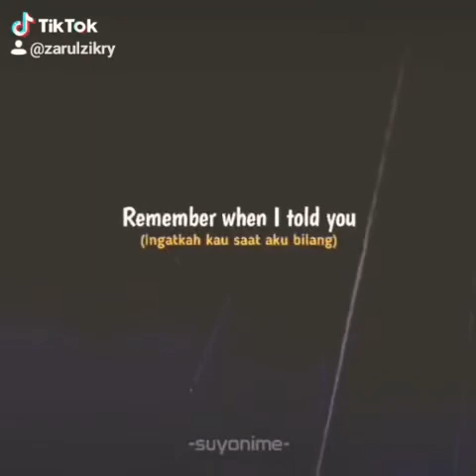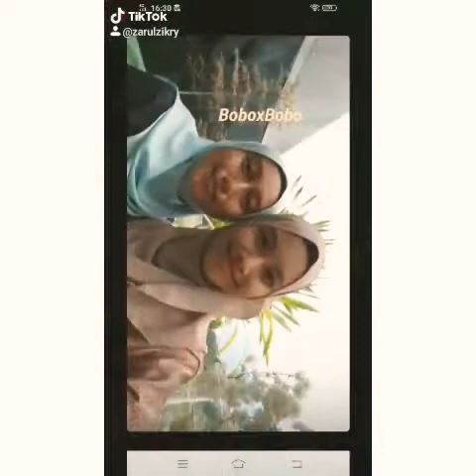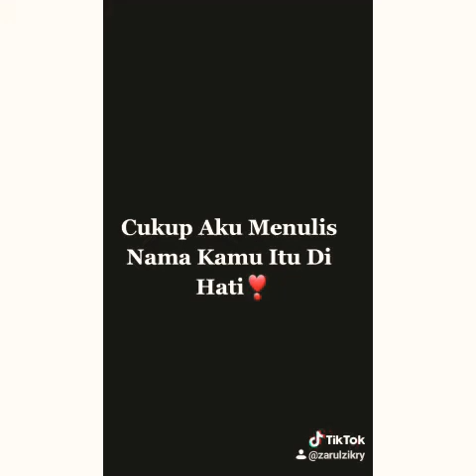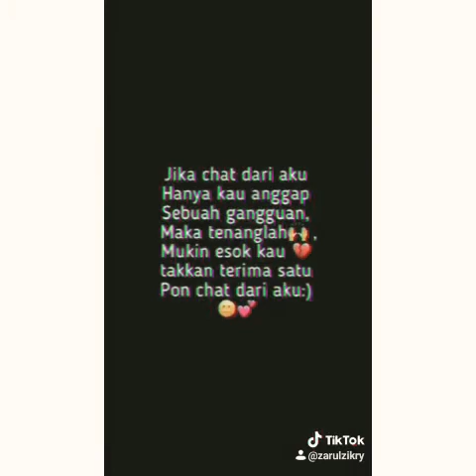My Tiktok Video part 3